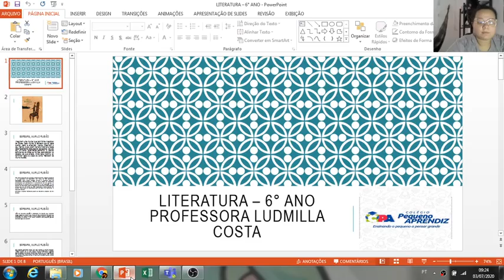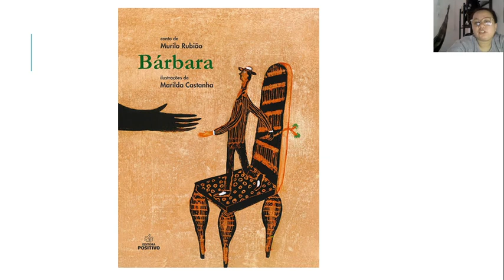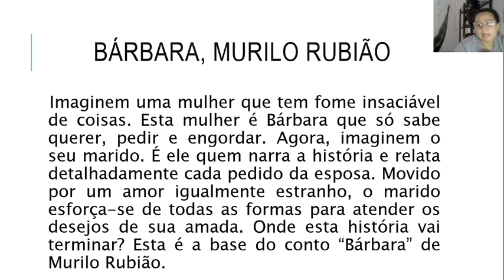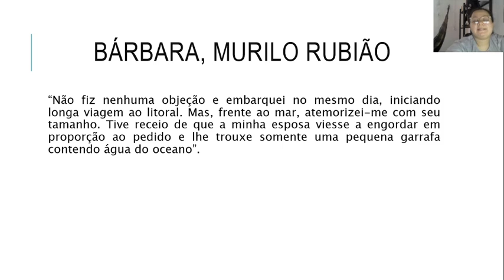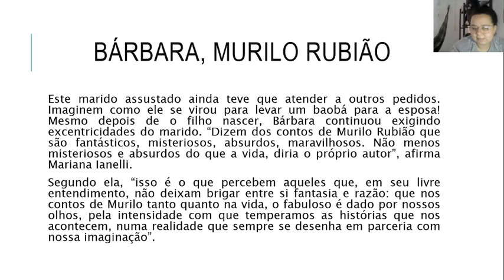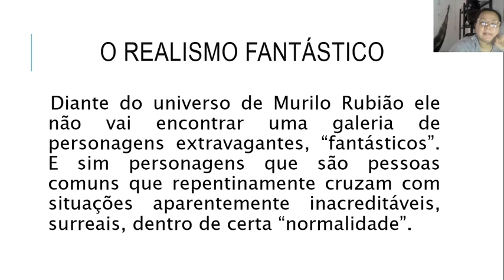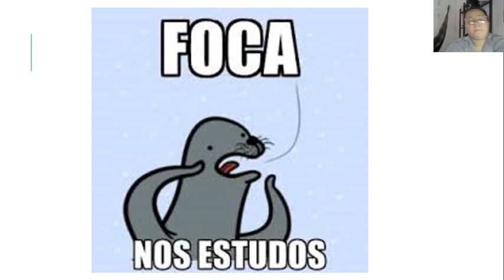LITERATURA - 6º ANO (03.07) Revisão de Literatura